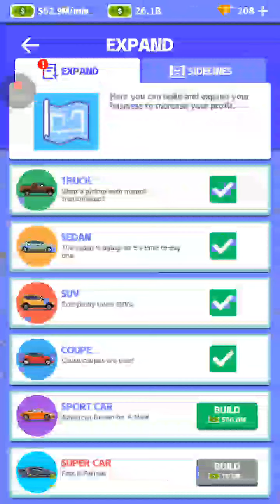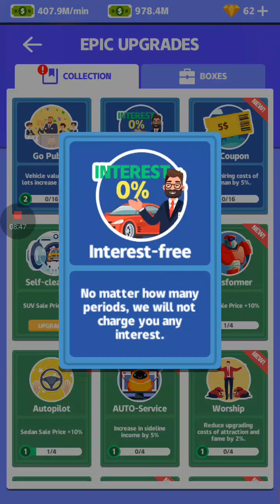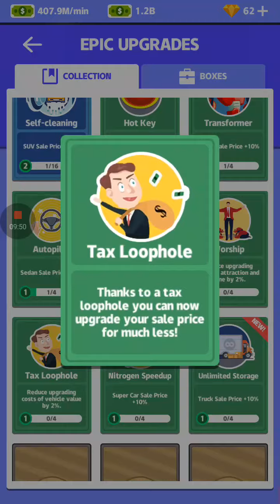Used Car Dealer part 5 We have all the lots of cars and cash builds